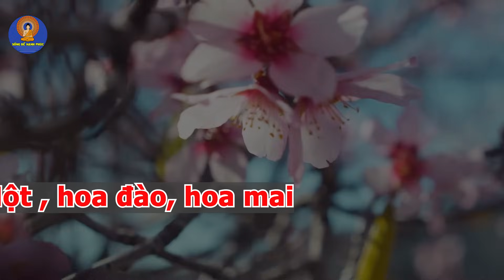23 Tháng Chạp Cứ DỌN BÀN THỜ TỈA CHÂN NHANG Kiểu Này Sẽ Được THẦN TÀI BAN LỘC ,Tiền Vàng Ào Ào Đổ Về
23 Tháng Chạp Cứ DỌN BÀN THỜ TỈA CHÂN NHANG Kiểu Này Sẽ Được THẦN TÀI BAN LỘC ,Tiền Vàng Ào Ào Đổ Về
-Cám Ơn QUÝ Vị Và Các Bạn Đã Xem Video về Phong Thủy ,tử vi .